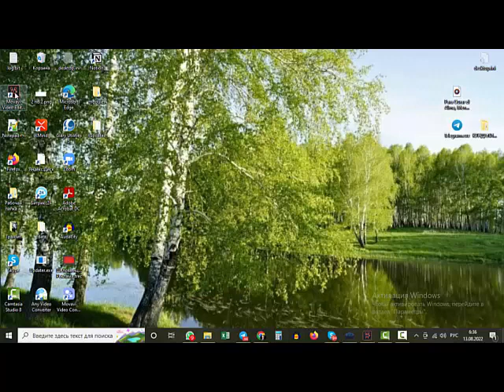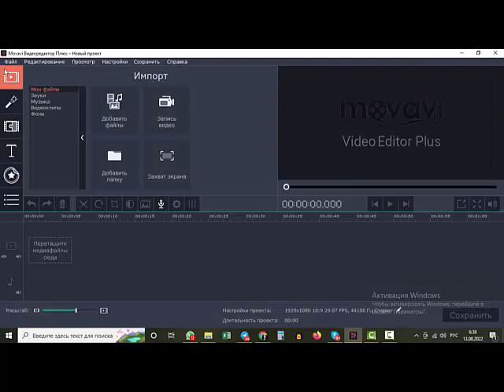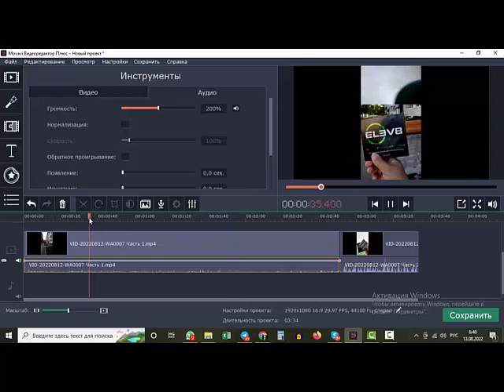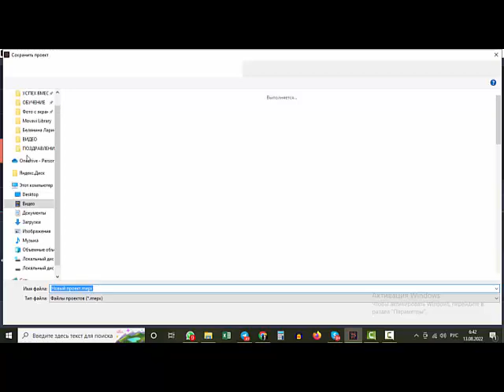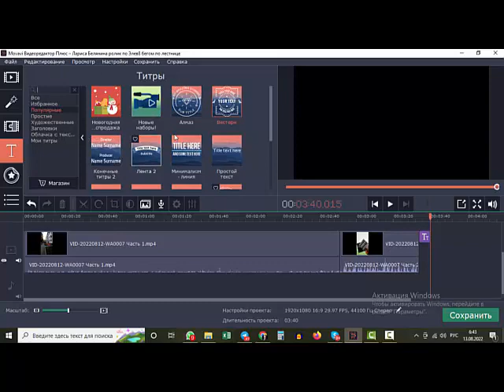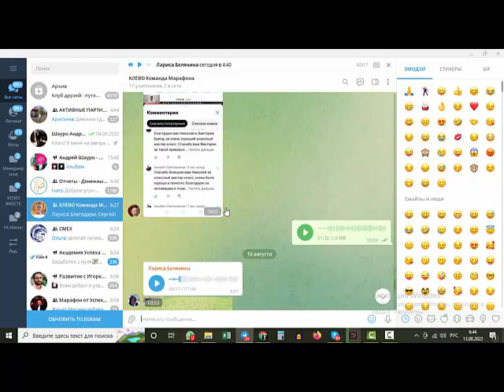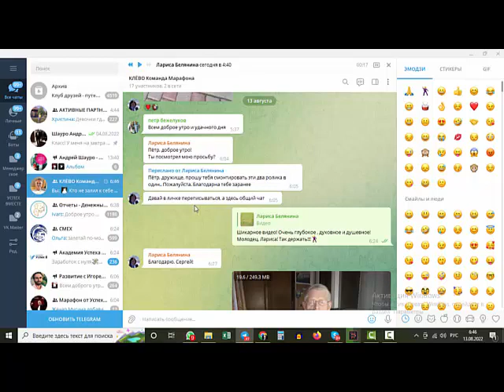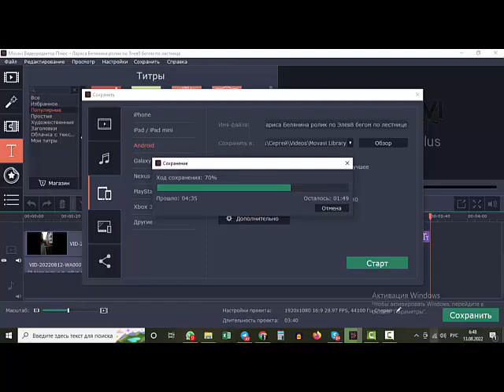Как соединить два ролика из телефона в один ролик и подготовить его для выкладывания в интернет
Всем привет! Сегодня коротко показал своим девчонкам (от 24 до 72 лет) из команды Марафона, как можно соединить два и более роликов в одно кино, и как это кино потом выложить в ютуб.
или в любой другой видеохостинг.
Для этого мне понадобилось 15-20 минут времени, желание помочь человеку и немного знаний о том, как это делается. Слава Богу, я свой канал веду уже более 10 лет и все это научился делать уже давно. Но. понимаю, как много всего надо узнать новичкам в интернете. Поэтому решил записать этот ролик.
Если он кому-то принесет пользу, буду искренне рад.
А если ву Вас еще появятся вопросы, пишите, запишем новое видео с ответами!
Там есть информация для тех, кто хочет надежно зарабатывать в интернете.
Я желаю всем Успехов!
Храни Вас Господь )))

Хотите зарабатывать на топливной теме?  Заходите и разбирайтесь. Подробности на моем телеграм канале Пройдите 15 часовое обучение и получите свои первые деньги уже сегодня-завтра, без рисков и без вложений денег за франшизу и обучение. Все на благотворительной основе!  Все с моей поддержкой и участием!

Ниже даю систему наших чатов, помогающих быстрее разобраться с темой. Рекомендую добавиться самому! И добавить всем своих партнеров и друзей:
1. Чат – Новости от Команды:
2. Чат – Новости от Президента:
3. Друзья чат для обратной связи! Где вопросы – Ответы!
5. Главная группа более 31500 человек
6. Анонсы мероприятий:

Всех обнял! С уважением, Сергей Столбов - ученик, партнер, амбассадор Международной Благотворительной Академии Успех Вместе!

Приглашаю активных, горячих, неуспокоенных, ищущих людей в Академию Успех Вместе, где Вы сможете для себя найти то, что искали - друзей, партнеров, единомышленников, понимание, энергию, здоровье, стройность, позитив, радость общения и источник постоянно растущего дохода!
Загляните к нам на огонек!!!

Ведь Академия УСПЕХ ВМЕСТЕ - это поставленная система обучения, благодаря которой любой человек может добиться Успеха! Обычные люди раздают долги, закрывают кредиты, покупают машины, квартиры, дома, путешествуют по всему миру!
B-EPIC - новый мировой Тренд, который продвигает наша система! Уникальная формула, разработанная лучшими учеными! Актуальный продукт! Самый доходный бизнес! Разберитесь и присоединяйтесь в нашу команду! А я помогу Вам освоиться и научиться делать все быстро и правильно!  Откройте сайт
Наша миссия - помогать людям!!!

С уважением, Сергей Столбов - 🔥 МЛМ Лидер, Коуч, Тренер в области продаж, переговоров и эффективных коммуникаций между людьми, ученик и партнер междынародной Благотворительной Академии Успех Вместе🔥

Люблю путешествия, море, парус, песни у костра и теплый круг друзей. В моих целях помочь миллиону людей достичь процветания, быть здоровыми и счастливыми,  долго жить и радоваться!
 Вместе с Академией "Успех Вместе" проведу Вас и Вашу команду, самым коротким путем к доходу от $500 до $10000 через 6 - 12 месяцев!

Хотите изменений? В окружении, в энергии, в занятиях, в результатах жизни?
Я делаю Вам Деловое Предложение! Заходите на короткую бизнес встречу в Академию Успех Вместе

Как тренер - обожаю включать людей в Игру! Готов делиться знаниями, опытом, тренировать и помогать тем, кто хочет быть сильным, успешным и хочет Побеждать, а не проигрывать!
Обращайтесь, найдем Ваши "черные дыры" и слабые места, найдем причину ступора  и отката. Проработаем цели и составим план прорывных действий! ВМЕСТЕ!!!

МОИ КОНТАКТЫ:
✔ Skype: robingood65